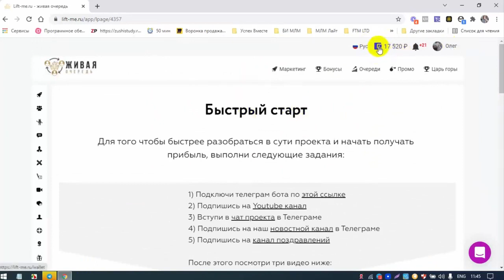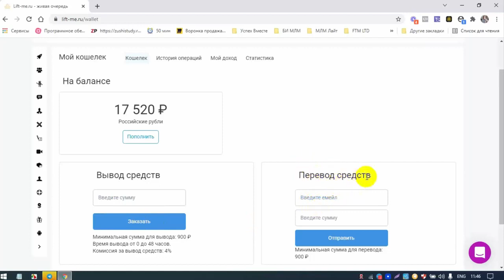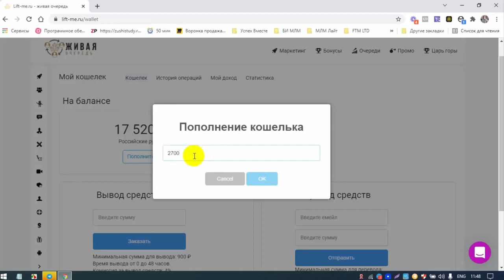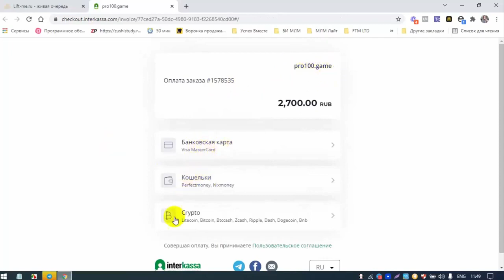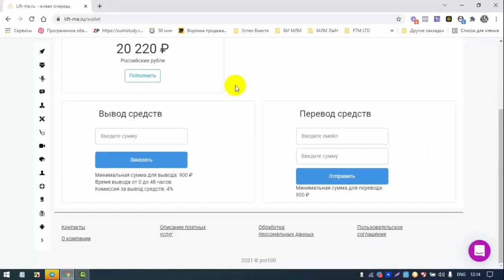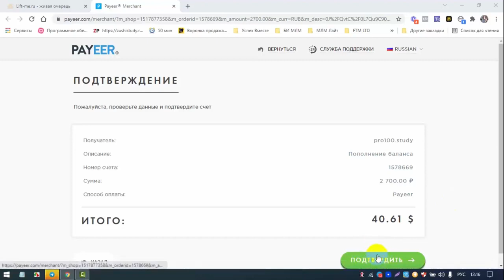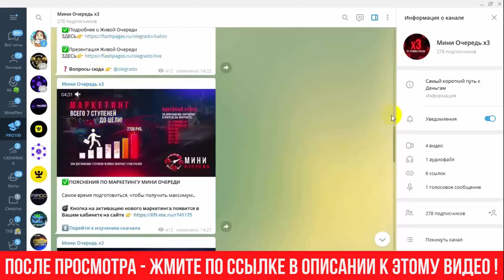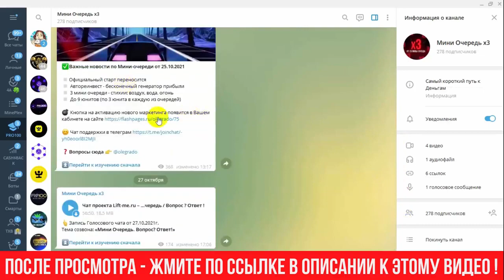Как пополнить баланс кошелька в проекте Живая Очередь